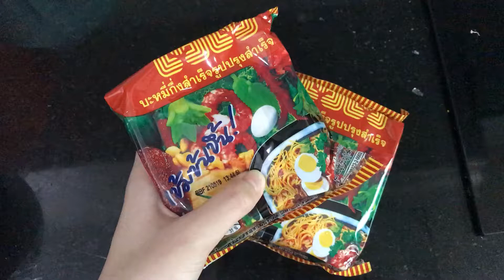อร่อยไวไวด้วย “ไวไว”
อร่อยง่ายๆ อร่อยไวไว ด้วย "ไวไว"